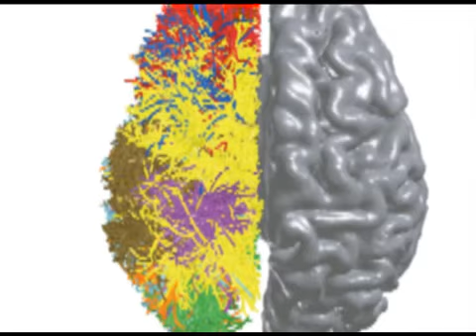Cray e IBM con avances en supercomputación